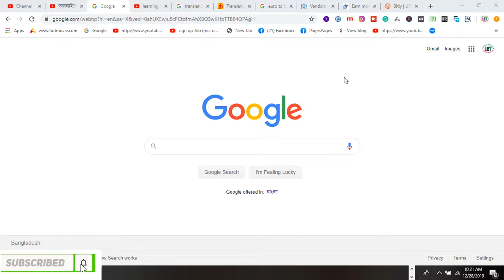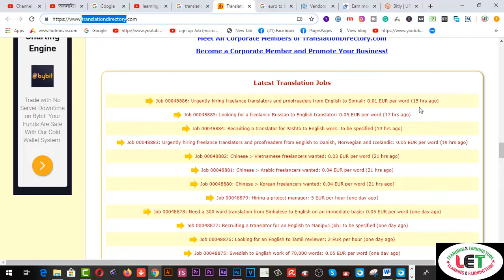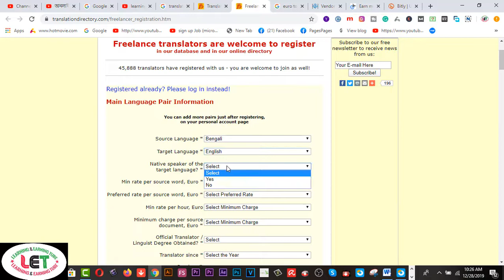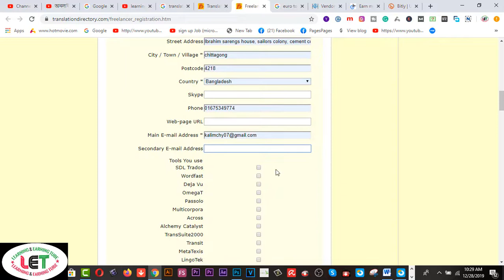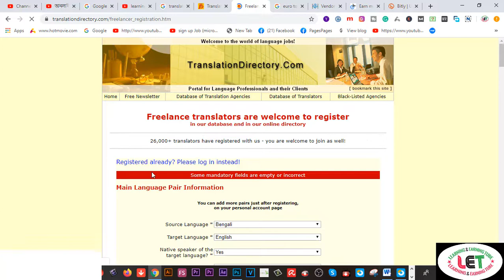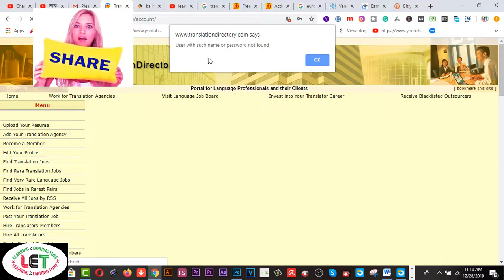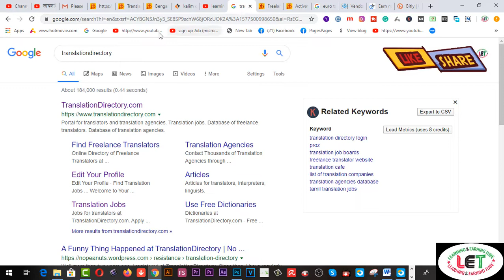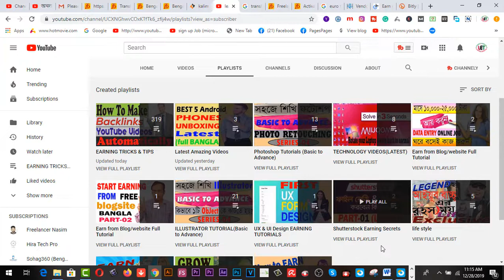অনলাইনে অনুবাদ করে মাসে 12 হাজার থেকে 2০ হাজার টাকা ইনকাম করুন পেমেন্ট ব্যাংক পেপাল - 2020(PART-1)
Here you will find  অনলাইনে অনুবাদ করে মাসে 12 হাজার থেকে 2০ হাজার টাকা ইনকাম করুন পেমেন্ট  ব্যাংক পেপাল - 2020(PART-1).বাংলা থেকে ইংরেজি / ইংরেজি থেকে বাংলা / কিংবা অন্য যেকোনো ভাষায় অনুবাদ করার আজকে প্রথম ভিডিও Iআপনি ইউরোতে পেমেন্ট পাবেন ব্যাংক ও পেপালে । এখানে প্রতি শব্দে ০.৯৫ - ৪৯ টাকা পাবেন আপনার অভিজ্ঞতা অনুযায়ী । যারা অনুবাদ করতে ভালবাসেন এটা তাদের জন্য সেরা একটা  পার্ট টাইম জব সাইট হতে পারে । প্রতি পেজে সাধারণত ১৫০-২০০ শব্দ থাকে । ১৫০*.০.৯৫= ১৪৫ টাকা আয় করতে পারবেন । সেক্ষেত্রে এসব সাইটে একটা নোট কিংবা বই দেয়া হয় । তাহলে চিন্তা করুন একটা কাজ থেকে একদম বিগিনার রেটে কত টাকা আয় করা সম্ভব

 online translation job onlinehelp360 online income how to make money online how to earn money online how to make money online 2020 how to earn money online 2020 make money online 2020 online translation jobs make money with online translations work from home jobs 2020 part time job for student translationdirectory freelancing অনলাইন ইনকাম অনুবাদ করে আয় ইনকাম করার সহজ উপায় অনুবাদের নিয়ম earn money

2.  Facebook Group learning & earning tube

1. Earn Daily $75 Dollars From Google Survey Full Bangla
2.Earn more by Fiverr Gig Editing | How To Edit My Fiverr Gig Information ( update 2019)
3.Earn Daily $75 Dollars From Google Survey Full Bangla
4.singapore আইপি  নিজে  নিজেই চেক করুন - singapore visa IPA check MOM Updates 2019
5.Spin & Earn Money App Bkash App Payment | Online Income Bangla 2019
6. Earn and Hire from Bangladeshi site hirekoro.com সরাসরি ১০০% বিকাশ/ব্যাংক পেমেন্ট । *Must watch*
7. Brave browser থেকে মাসে ২২,০০০ টাকা আয় করুন, পেমেন্ট না পেলে আমি দিব
8. how to sign up on 4 Microworkers websites to earn More -2019
9. Upwork English spelling test (U.S version) answers 2019
10. Upwork English spelling test (U.K version) and Answers 2019
11. 2019 Upwork Readiness Test and Answers ( GET 5 out of 5)

12. ৯ টি সাইট থেকে ফ্রিতে সহজে লাখ টাকার আর্থিক অনুদান নিন । পেমেন্টঃ পেপাল ও ব্যাংক
৯ টি সাইট থেকে ফ্রিতে সহজে লাখ টাকার আর্থিক অনুদান নিন ।
13.9 free trusted sites for selling Logo-2019 II Amazing sites for selling logo
14. KajKey.com -থেকে-আয়-করবেন-যেভাবে II how to earn by BID on KajKey.com
15.10 best & free fundraising websites for all-2019 II fundraising websites